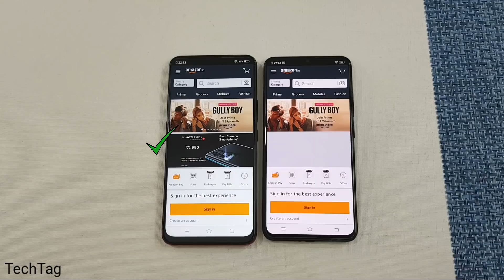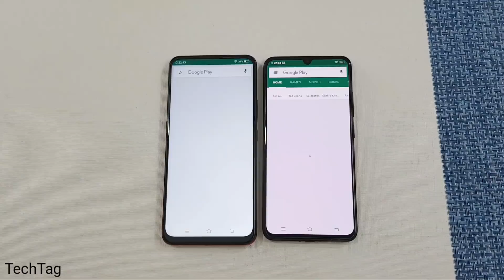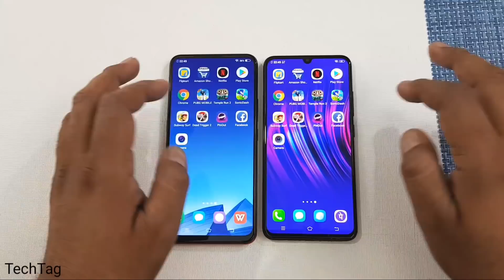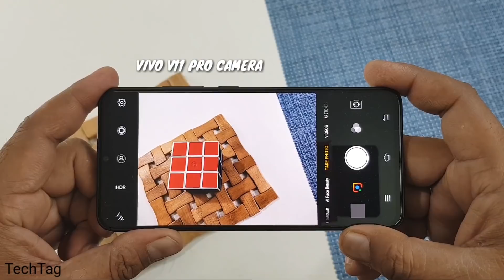Vivo V15 vs Vivo V11 Pro SpeedTest & Camera Comparison